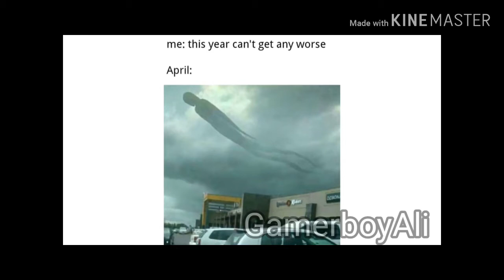Memes of March 2020